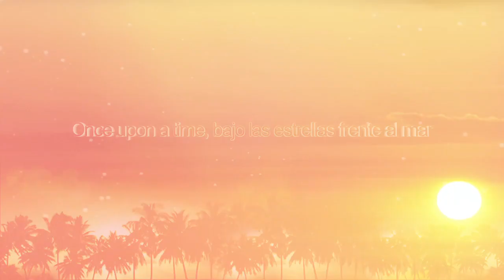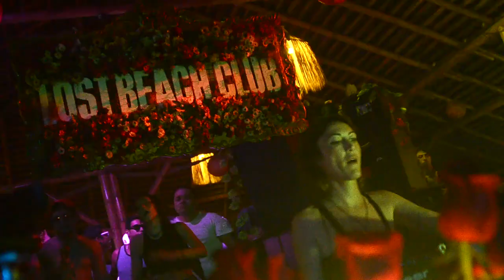FRANCESCA LOMBARDO LOST BEACH CLUB @MONTAÑITA ECUADOR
Global Unity Movement y Lost Beach Club presentan:

*** Francesca Lombardo ***
(Crosstown Rebels / Rebellion)

djs invitados:

George Levi
Pedro Aguirre
Recalde

Sistema de Sonido FUNKTION - ONE x 2 !

Lost Beach Club, Montañita
Sabado 22 de Noviembre de 2014